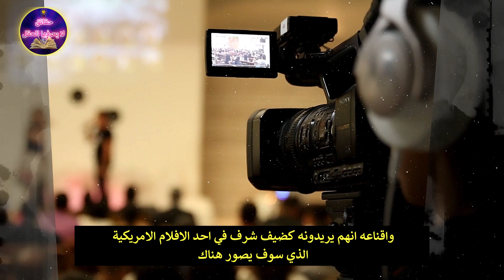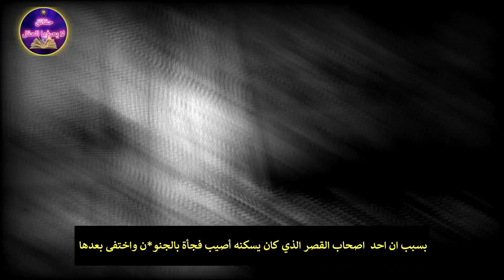برنامج رامز مريض نفسي | رمضان 2021 _ برنامج رامز جلال الجديد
برنامج رامز مريض نفسي | رمضان 2021 _ برنامج رامز جلال الجديد _ رامز 2021
برنامج رامز جلال 2021
فكرة برنامج رامز جلال الجديد فى رمضان 2021  في برنامج رامز جلال 2021 سيكون اسمه  رامز مريض نفسي واليكم عرض برمو برنامج رامز جلال 2021  و اعلان برنامج رامز جلال رمضان 2021 لـ برنامج المقالب رامز جلال 2021 مشاهدة ممتعة لبرومو غير رسمي لـ برنامج رامز جلال الجديد فى رمضان 2021
00:00 المقدمة
00:20 فكرة البرنامج
02:40 رامز في القطار